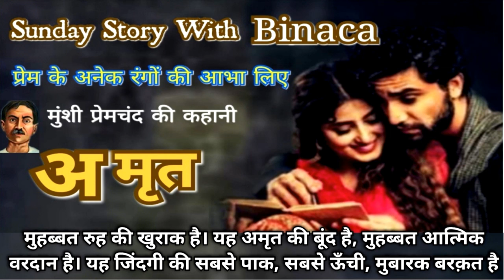अमृत - मुंशी प्रेमचंद । सबसे पाक होती है मुहब्बत Amrit - Munshi Premchand ki कहानी बिनाका की जुबानी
नमस्कार. 🙏🏼

आप देश के ख्यातनाम लेखकों की कहानियाँ सुनना चाहते है तो इस लिंक पर क्लिक कीजिए :- ( stories )

आप अमर प्रेम की कहानियाँ सुनना चाहते है तो इस लिंक पर क्लिक कीजिए :- ( Love Stories )

आप कवि सम्मेलन देखना या सुनना चाहते है तो इस लिंक पर क्लिक कीजिए :- ( Kavi Sammelan )

आप देश के ख्यातनाम कवियों की कविताएं सुनना चाहते है तो इस लिंक पर क्लिक कीजिए :-

आप भारत की लोक और पोराणिक कथाएं सुनना चाहते है तो इस लिंक को क्लिक कीजिए :- ( Lok & pauranik stories )

आप यदि जैन भजन या विश्व प्रसिद्ध कलाकारों से गीत सुनना चाहते है तो उस के लिए है ये लिंक :- ( Singer )

आप को नृत्य देखना पसंद है तो जैन और अन्य डांस देखने के लिए ओपन करे ये लिंक :-

स्वास्थ्य को ले कर आप जागरूक है तो प्रत्येक बुधवार को देखिए होमियोपैथी जानकारी । साथ ही देखिए ये लिंक :-

जैन तीर्थो,भगवन्तों,गुरुओं एवंजैन दर्शन सहित सभी विषयों पर फ़िल्म निर्माण, भक्ति संगीत तथा वृहद स्तरिय सभी प्रकार के मंचीय कार्यक्रमों का प्रदर्शन व कवि सम्मेलनों का आयोजन हेतु भी सम्पर्क कर सकते है.

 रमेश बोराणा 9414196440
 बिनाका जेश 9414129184